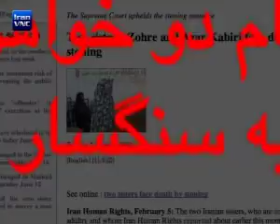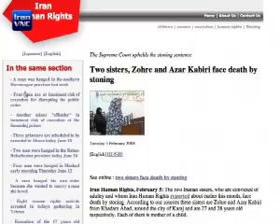سنگسار در ایران(IranVNC)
دو خواهر به نام‌های زهره و آذر کبیری، ساکن شهرک شهریار در استان تهران، به اعدام بوسیله سنگسار محکوم خواهند شد.
Please submit your comments at IranVNC.com.
Iran VNC - Iran Visual News Corps - IranVNC.com